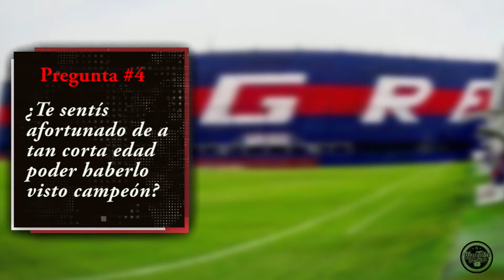🔥 Nano Anton: "Mi mayor sueño es TOCAR EN LA CANCHA DE TIGRE"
Nano Anton aceptó el desafío y respondió las cinco preguntas de tu equipo de Youtube Deportivo.

Creadores del contenido: Nicolás Espinosa y Juan Lofredo.

5 preguntas de tu equipo
Nano antón
nano anton tigre
nano anton cantante
nano temas
nano tigre campeon